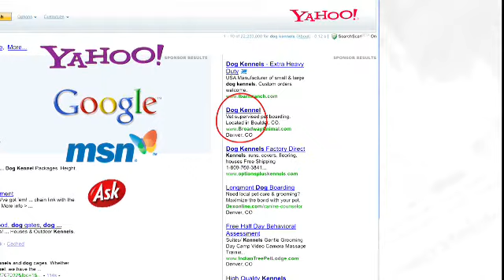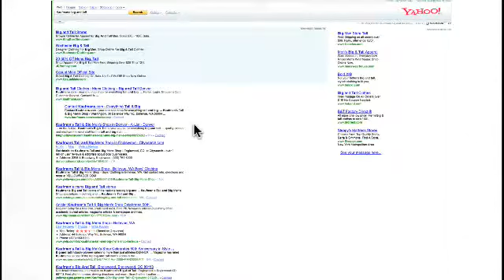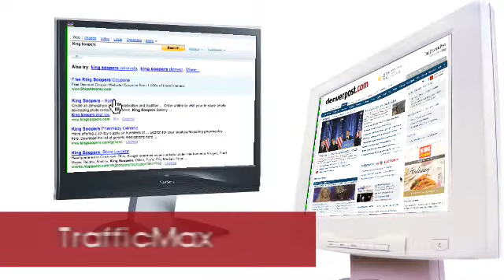MediaNews Group's Local Search & Directories Solutions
Search Engine Marketing (SEM) positions your company as a featured or sponsored link on the major search engines.
The advantages of a smart SEM campaign include:
• Finding your direct targeted audience while they are researching your products
• Combining search engine marketing with a print and/or online campaign to drive traffic to your website
• Strengthening your companys brand awareness